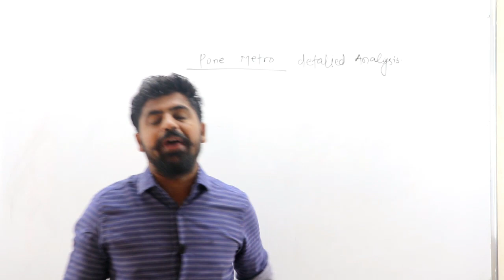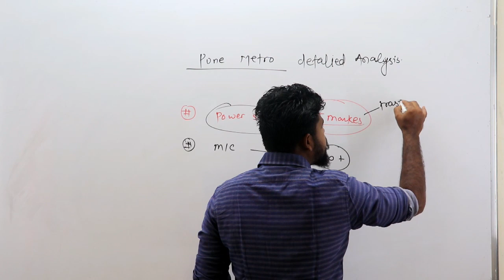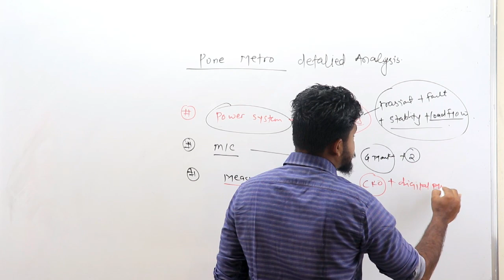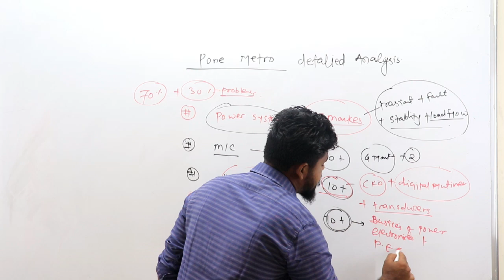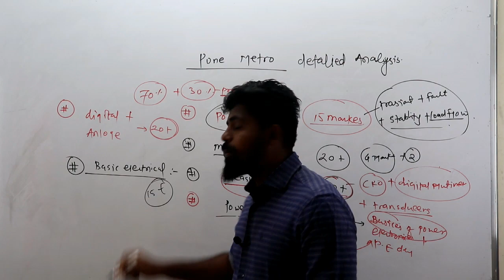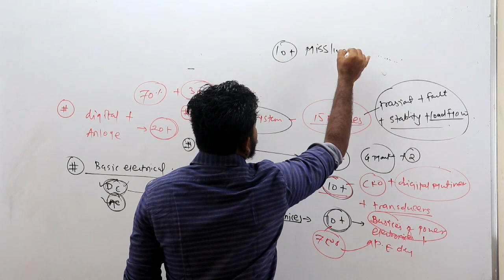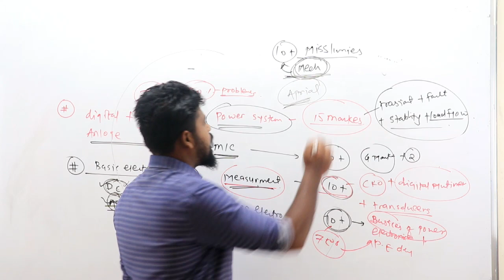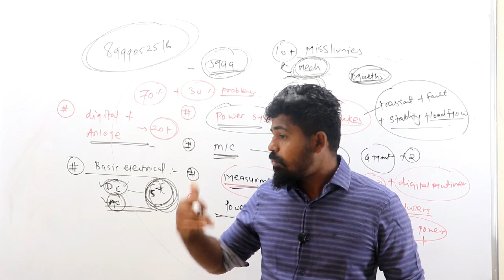PUNE METRO# Preparation strategy ,Exam date pune metro 2021